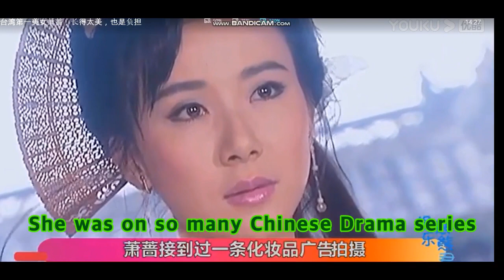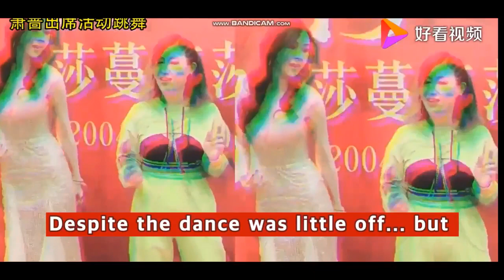Taiwanese DIVA over 40 Episode 2 (萧蔷 Xiao Qiang)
Date of birth:
Place of birth: Taiwan
Occupation: Actress, Model, Singer
Movie or Drama: 帘幽梦、小李飞刀、侠骨丹心 etc